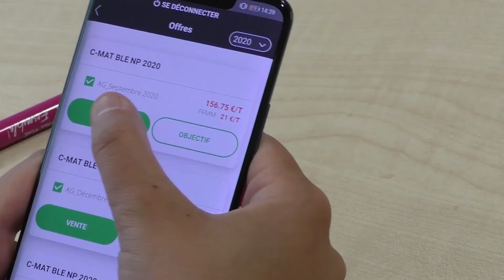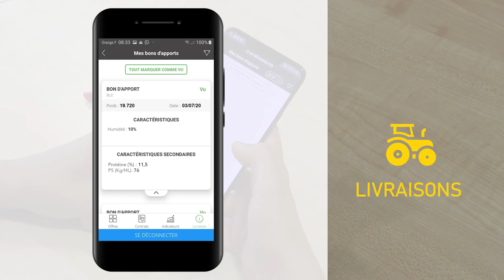NORIAP - Présentation de l'application e-grains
Noriap propose à ses adhérents la nouvelle appli E-grains. Vendez vos céréales et consultez vos contrats directement sur votre mobile !  + d'infos